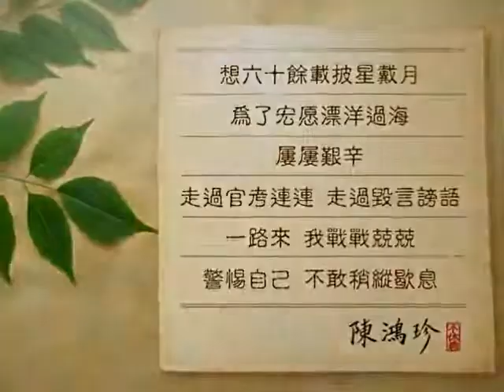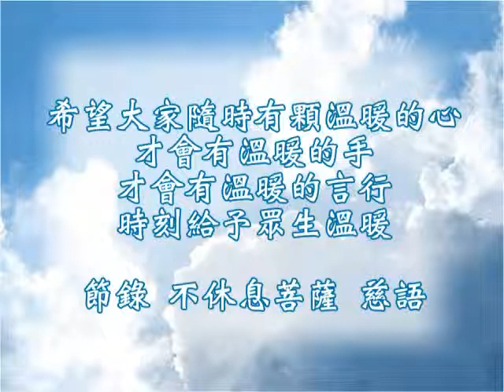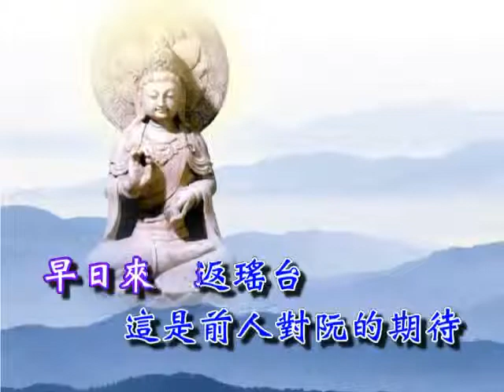國語善歌 阮有你的愛 活佛老師慈訓